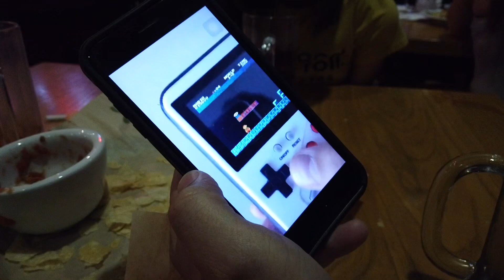VLOGMAS 7 | Mi esposo está enfermo 😢| Voy al beauty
COMPARTAN el canal por favor!

♥️ MUCHOS LIKES!
♥️ COMPARTAN!